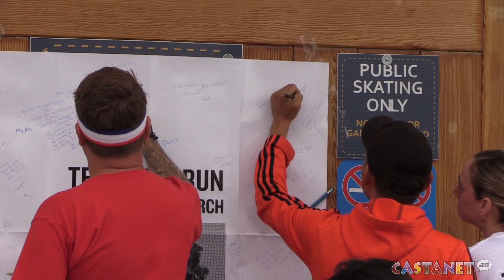Terry Fox Run 2022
Hundreds turned out at Stuart Park Sunday for the 42nd annual Terry Fox Run, the first time since 2019 that it's not been a virtual event.